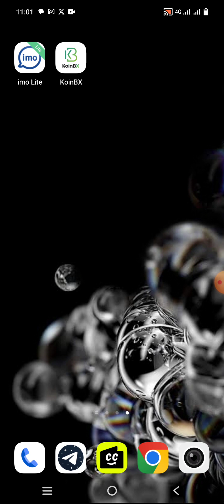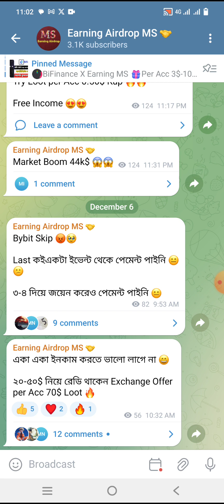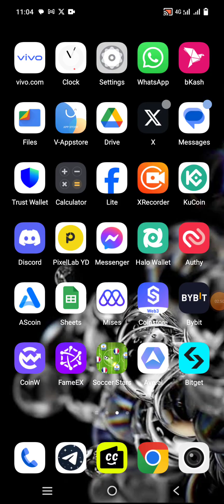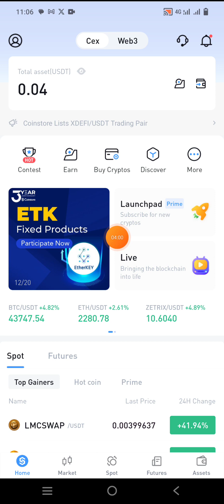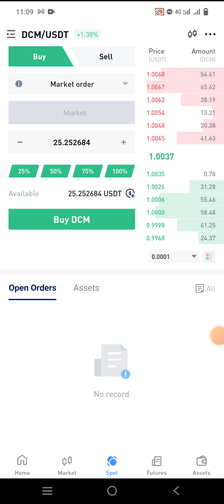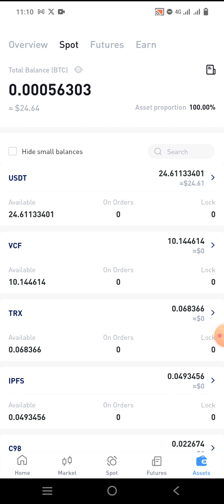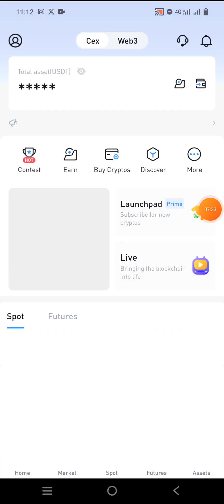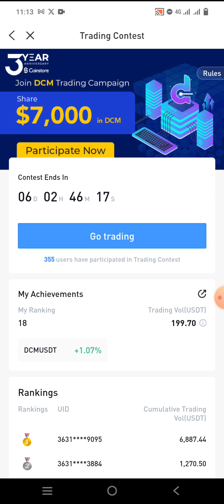Coinstore X DCM Per Acc 70$ Loot 😱 আনলিমিটেড কোপান 🔥 পেমেন্ট ১০০% || Instant Withdrawal Kucoin,,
Online Income Best & Best Earning Crypto. 🥰

Visit Income BD All Free ✅✅

Our Visit Online Income Free

Best Earning Tesnet Airdrop

Best Money making

crypto currency ptc site and much more, you remain in our